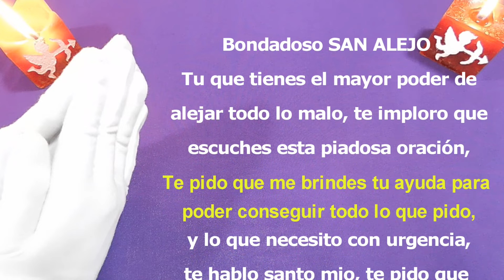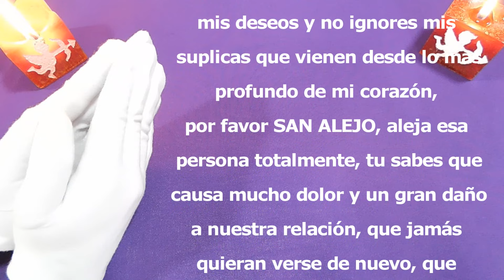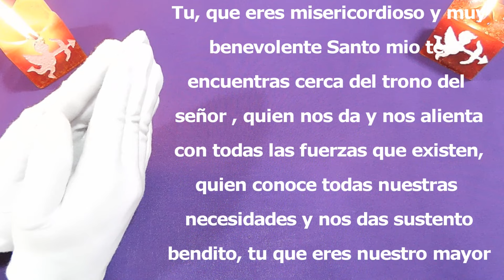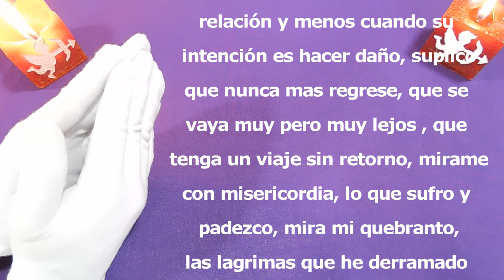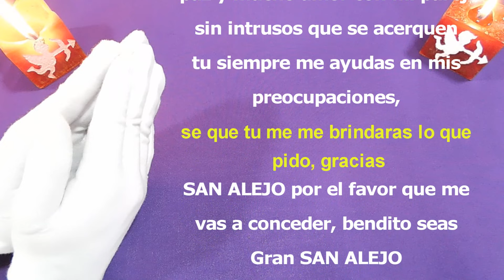ALEJA⛔ cualquier INTRUSA👩 para SIEMPRE con esta ORACIÓN (PODEROSA)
ALEJA cualquier INTRUSA para SIEMPRE con esta ORACIÓN
Aleja a su amante para siempre con esta oración.
Haz esta oración para que se aparte de su amante.
Aleja a la entrometida con esta oración.